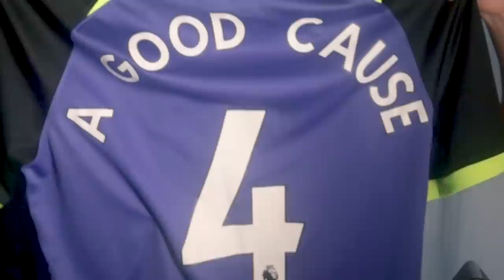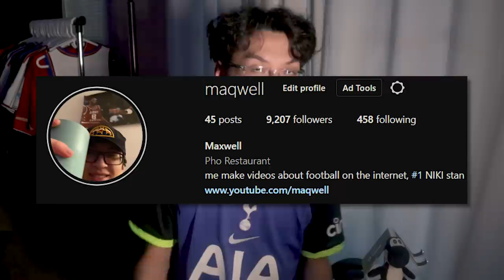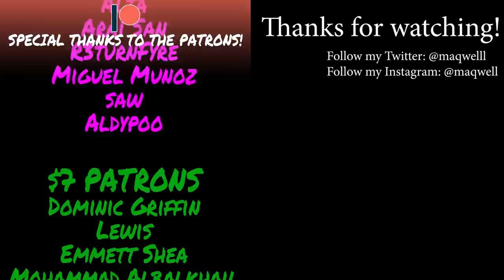USA HAS BEEN ELIMINATED FROM THE WORLD CUP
pain

GET ME TO 10K FOLLOWERS ON INSTAGRAM TO UNLEASH THE FOOTBALL SHIRT GIVEAWAY: @maqwell